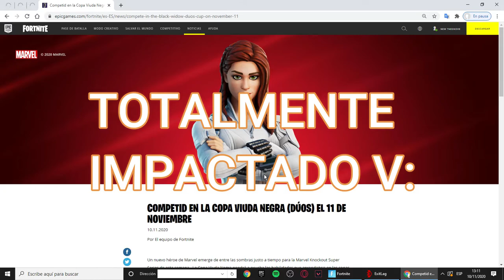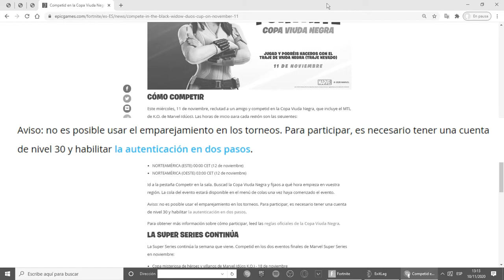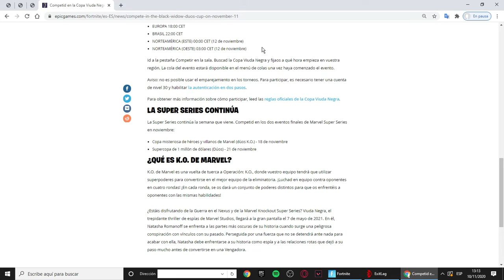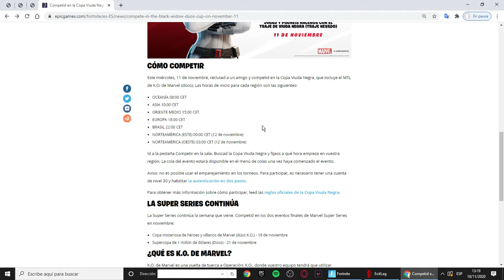COMO OBTENER LA NUEVA SKIN | VIUDA NEGRA | TORNEO MARVEL | DUOS | FORTNITE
Espero les ayude y sirva este video para poder obtener la nueva skin de la viuda negra, si es así me apoyar con una suscripción y fuerte like que se agradece un montón :)

LINK DE EPICGAMES NOTICIAS

LINK PARA AUTENTIFICAR SU CUENTA: (VIDEO)

Si tienes alguna duda puedes escribirme a mi instagram :)